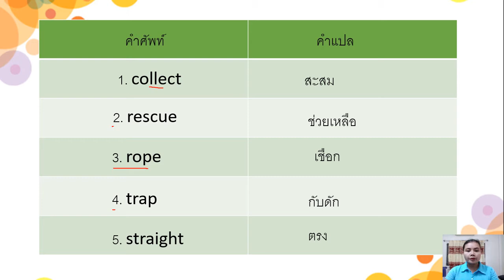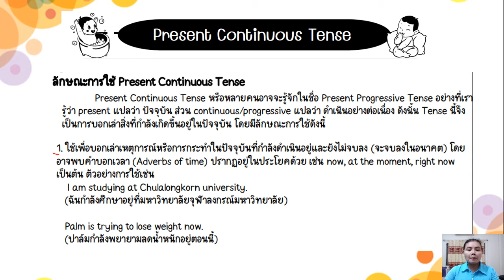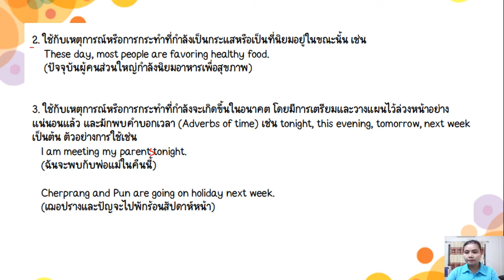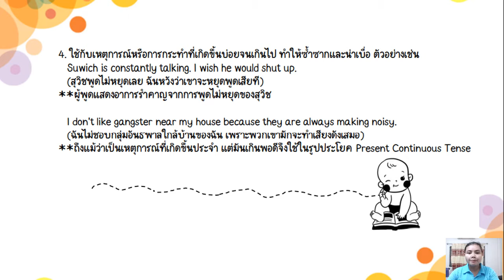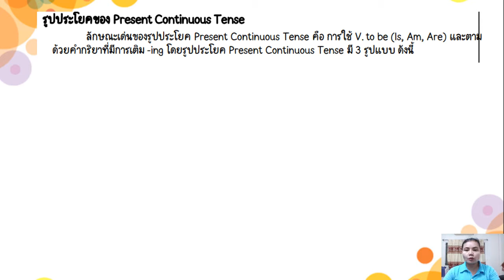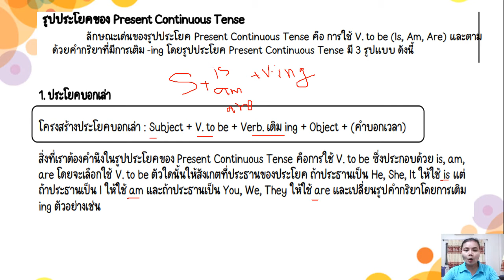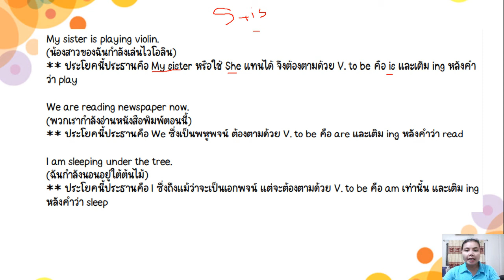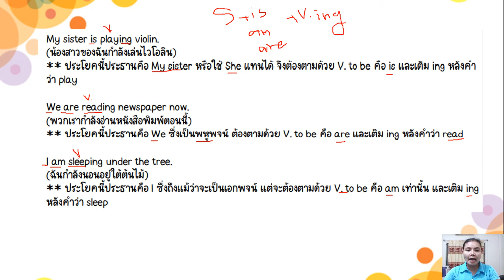04/01/2565 ป.6 วิชา ภาษาอังกฤษ เรื่อง Present continuous tense